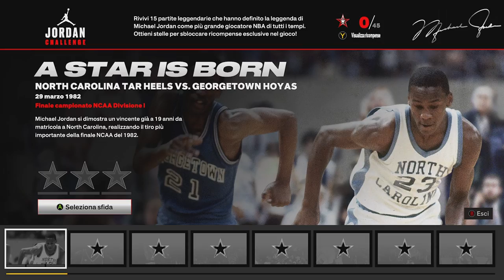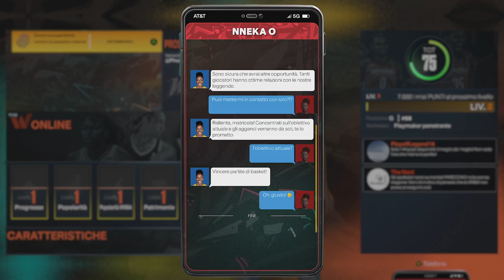NBA 2K23 - RECENSIONE - NBA2K torna grande!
NBA 2K23 fa tesoro delle critiche e ridisegna la sua giocabilità e molte modalità, diventando il nuovo metro di paragone sui giochi di basket.

- Vuoi la recensione testuale? La trovi qui
- Ti piace quello che facciamo? Vorresti più contenuti e vuoi supportarci comprando i tuoi giochi preferiti? Ti basta comprare su Amazon NBA 2K23 (o quello che vuoi) passando da qui GRAZIE!

0:00 Intro
0:50 La Sfida Jordan
2:07 La Mia Carriera
3:25 The W
4:12 Gioca Ora
4:49 La Mia NBA
5:58 La Mia Squadra
6:46 Essere sul campo
8:20 Comparto tecnico
9:33 Commento finale
10:22 Pro e contro
10:33 Voto finale